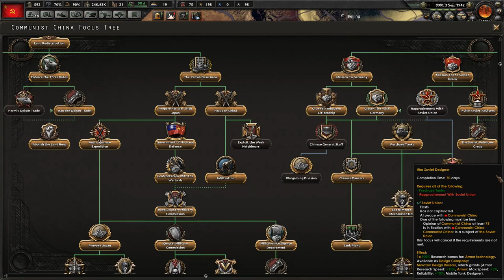Let's Play Hearts of Iron 4 Communist China | HOI4 Man the Guns 1.7 Gameplay Episode 7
In this Hearts of Iron Let's Play series we'll be playing as Communist China, aka the People's Republic of China.  Our goal will be to reunite China under communist control, to push Japan off the mainland, and to liberate Indochina from French control.  We'll be starting the series with the 1.7.1 Hydra patch and with the Man the Guns and Waking the Tiger expansions / DLC.

You can purchase the Man the Guns DLC on the Paradox Store

Ashley N.M. Hyatt, Gareth Ward, Dark Zero, Keegan Brady, Timothy Sumrall, Andrew Baker, James Sinnott, Kyle Pope, PGDK, Monty, Philip Kwiecinski, & Starkhoof

Praetorian HiJynx | P+J | HOI4 HD gameplay | Hearts of Iron IV | HOI IV | Chinese communism playthrough